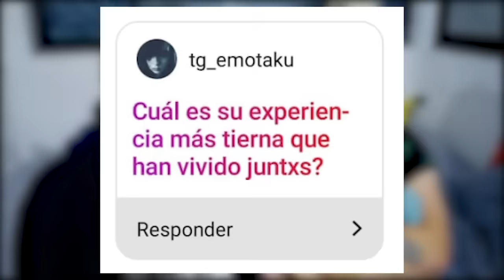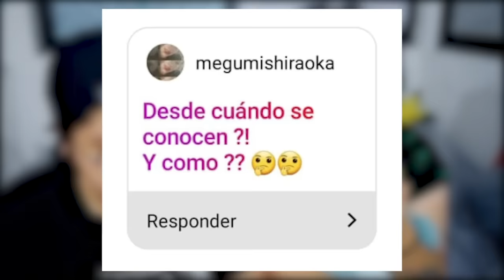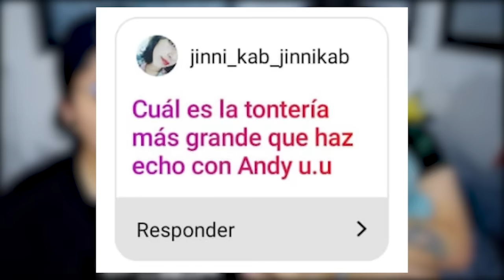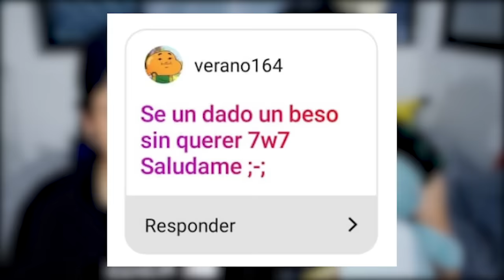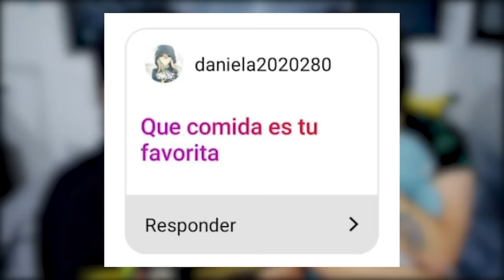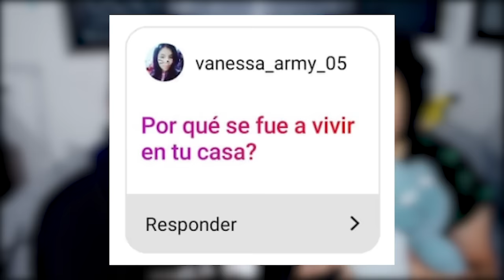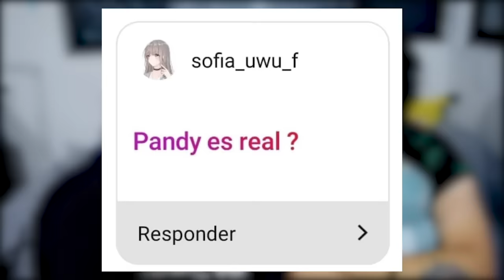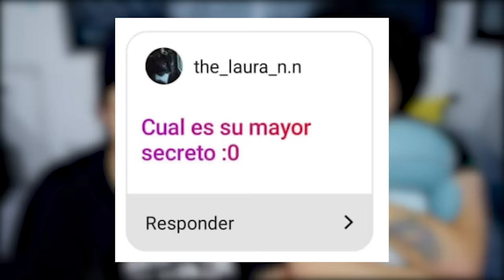TAG DE LA NOVIA / MEJOR AMIGA / ESPOSA / MAMA / ABUELA... (ANDY) 🤣 | MANSION OTAKU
y obtén un paquete especial de inicio 💥 Disponible solo en los próximos 30 días!